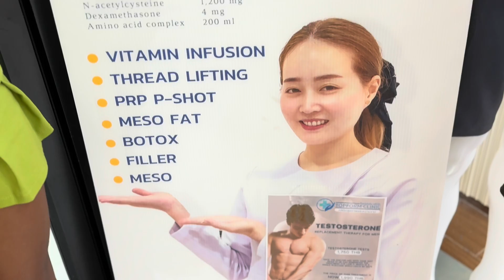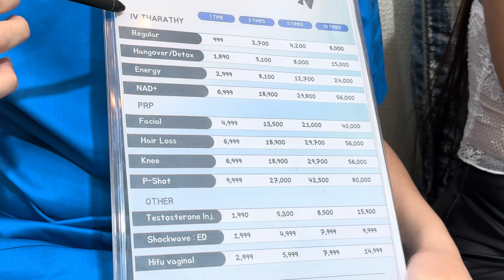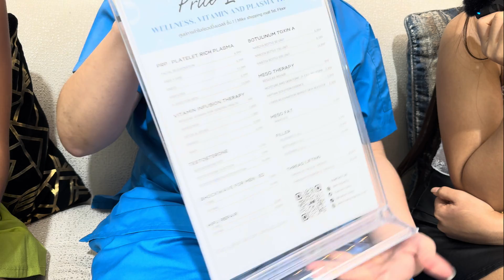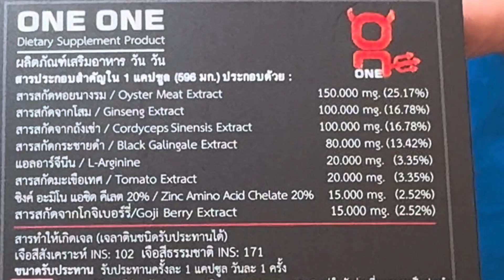Dr. Ken's Possible Life Changing Therapy - Educational Video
We visit Dr. Ken in Topform Clinic in Pattaya Thailand. He is a Doctor of Medicine Science of the University in Poland. We talk with him about men's health , STDs,  P-Shot, Testosterone replacement therapy and he shows you in non graphic way how Shockwave work to help people and provide valuable Information. Dr. Ken explains what to do for good Health in Pattaya Thailand Topform Clinic -  Educational Science Lesson Procedure Documentary and non graphic appropriate Review of Topform Medical Clinic in Thailand.

Shockwave for Erectile Dysfunction (ED)
It is the latest technology using Shockwave Therapy for treating dysfunction caused by decreased blood flow. The technique involves the use of Shockwave Therapy to stimulate the patient, resulting in angiogenesis from the original blood vessels. Once better functions of vessels are achieved and enlargement become more effective. It is a new, safe alternative  treatment free from side effects of medications. This treatment is effective in people with mild to moderate and severe erectile dysfunction. After Shockwave Therapy, the patient can reduce the medication and stop the medication.